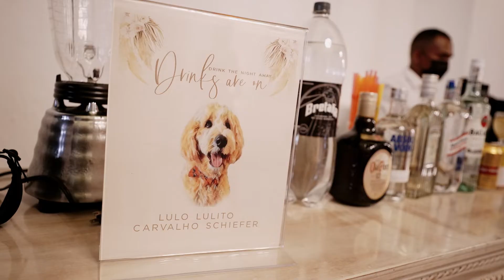Laura & Tyler's Wedding in Cartagena Colombia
Laura Carvalho & Tyler Schiefer's Wedding in Cartagena Colombia: Thank you to everyone that came to celebrate our love in Cartagena. We couldn't ask for a more beautiful wedding. Thanks to all of our suppliers to make this wonderful wedding  reality:

Wedding Planner: @Casamarbodas @EddyMartiz22 Flower Arrangements & Decor: @Lebouquet_floristeria Ceremony Venue: @MuhcaCartagenaReception Venue: @MuseoNavalProduction, Lights & Sound: @RhitmoDJ: @DjdeivisjoseHora Loca & Dancers: @CCKymbalaBand: @Mukura_Music_Band Chef: @DiegoCardonaChefDeBodas Cake & Sweets: @ElyReposteria Photography: @HarvinlewisfotografiaVideo: @SantaMariaFilms 360 Video booth: @InstaCabinaCol Makeup: @Makeupbylauramartinez1